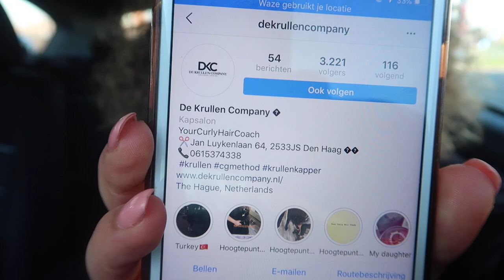NAAR DE KRULLENKAPPER! - VLOG 188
Ik ben terug van Marokko en ga eindelijk langs de krullenkapper, de krullen company in Den Haag en krijg de PERFECTE KRULLEN! vandaag wordt ook Dinar (mijn poes) gesteriliseerd..

Ga nu naar mijn instagram voor de giveaway met de krullen company en volg de regels! X